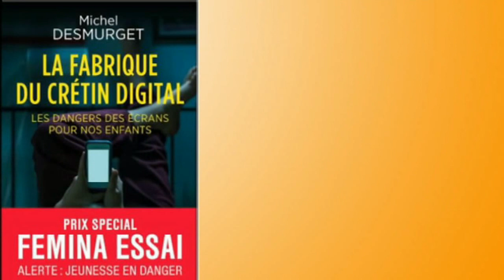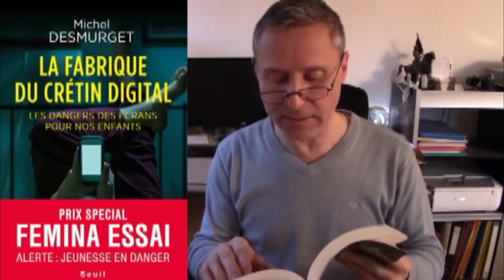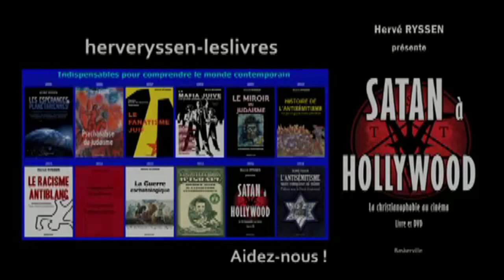Nocivité des écrans sur nos enfants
↓ source ↓
C'est pas une opinion, c'est un délit ! RYSSEN